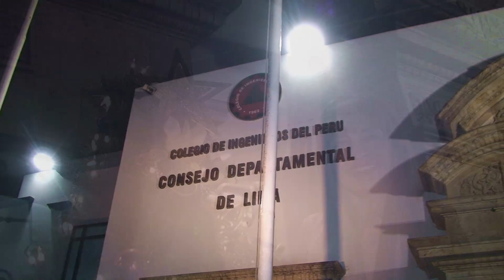19 dic 2014 Saludo de navidad final